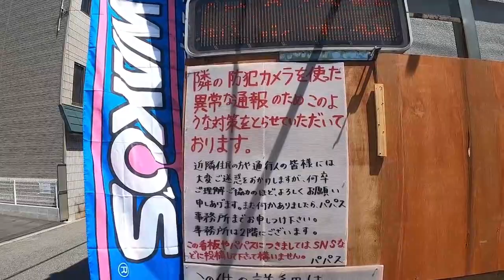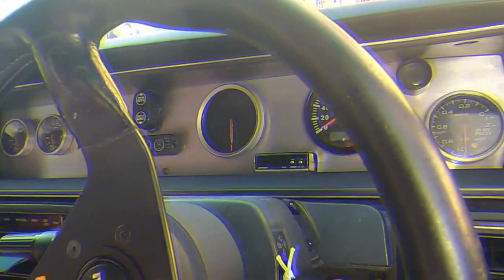😄 リヤ リア スポイラー 取り外し 取り付け 交換 方法 ムーヴ ラテ Ｌ５５０Ｓ MOVE LATTE DAIHATSU ダイハツ L550S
ムーヴラテ Ｌ５５０Ｓ LA100S LA150S ムーヴ SU16 R56 MINI ミニ クーパー#WDD221056#BENZ#ベンツ#ZC31S#スイフト#スポーツ#JH1#N WGN#Nワゴン#JF3#nbox#ZVW30#プリウス#NZE151#カローラ#ルミオン#NCP91#ヴィッツ#RS#NB8C#NB6C#ロードスター#PAPAS#パパス#車屋#パパスチャンネル#ヤフオク#中古部品#リサイクル#部品取り車#改造車#バラし方#外し方#改造#パーツ#ヤフオク#動作確認#取り付け#you tube#ユーチューブ#Filmora9#フィモーラ９

ムーヴ　ラテ　Ｌ５５０Ｓ　ＬA１００Ｓ　ＬＡ１５０Ｓ　ムーヴ カスタム　SU16 R56 MINI ＳＵ１６　ミニ クーパー　WDD221056 BENZ ベンツ ZC31S スイフト スポーツ JH1 N WGN Nワゴン JF3 nbox　 ZVW30 プリウス NZE151 カローラ ルミオン NCP91 ヴィッツ RS NA8C NA6CE NB6C NB8C NCEC NB NA NC RS ロードスター ZZW30 MR-S MRS ＳＸＥ１０　アルテッツァ ＲＳ２００　ALTEZZA Zエディション
レガシィ スペックＢ　ＢＰ５　ＢＬ５　955141 アルファロメオ　ミト　ＭＩＴＯ　1.4　ターボ　スポーツ　パーツ　ヤフオク　外し方　改造　動作確認　取り付け　整備 修理 カスタム you tube　ユーチューブ　Filmora9　フィモーラ９　整備 修理 カスタム